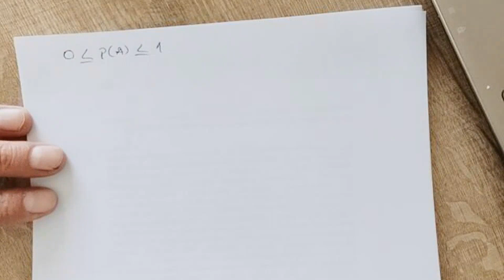MLY2016 İstatistik 8 Hafta 20230418 130148 Toplantı Kaydı